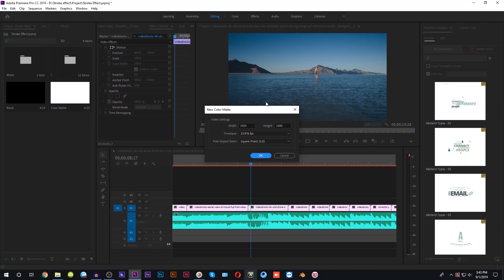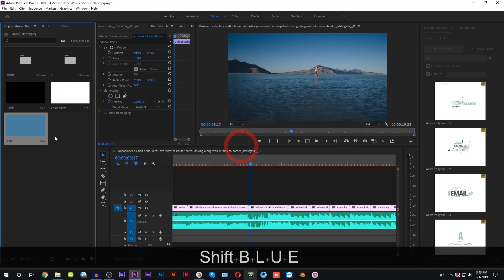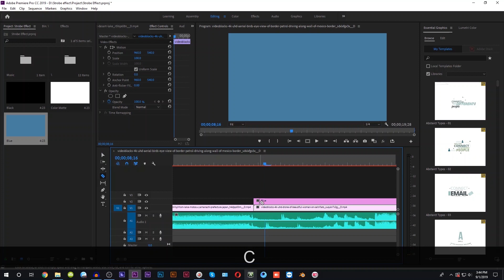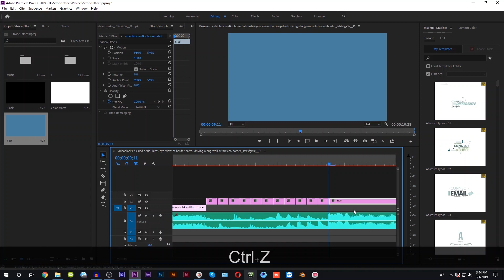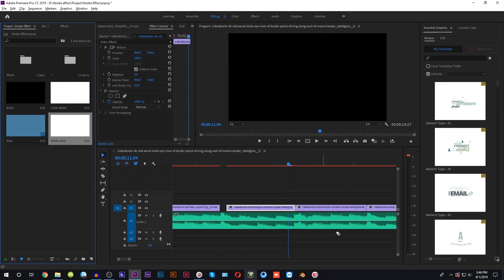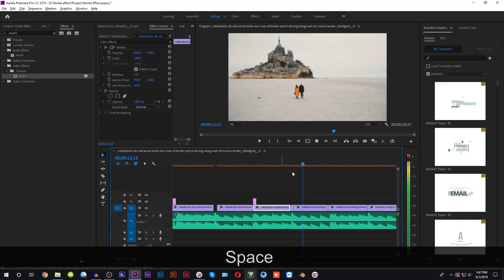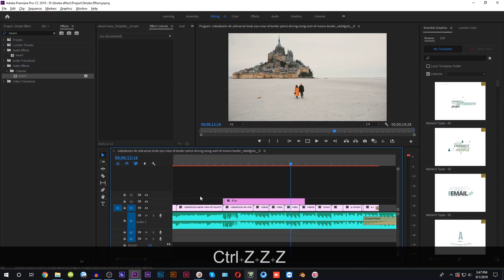How To Create A Strobe Effect in Adobe Premiere CC | Bangla Tutorial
This is a very common effect for movie trailers, music videos, or wedding videos. The strobe effect is basically a flash effect you can see on those videos. You can create your own strobe effect in adobe premiere pro cc. During this Bangla video, I shall show you different ways to create a strobe effect.